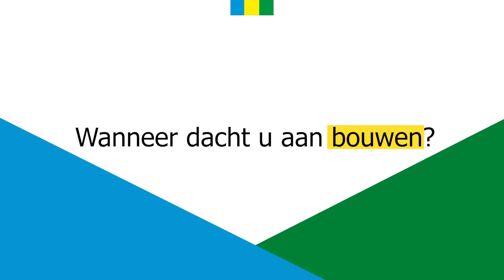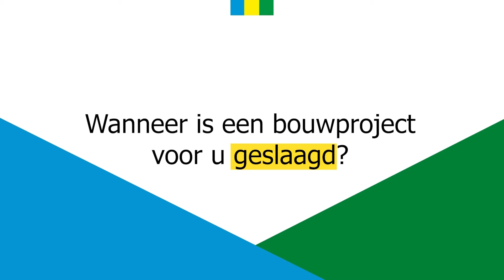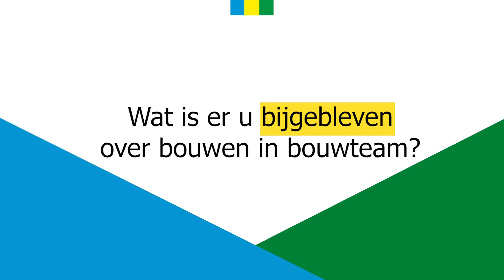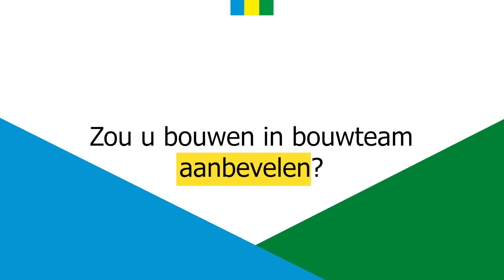Testimonial | Soprema Grobbendonk | Guido Verschueren aan het woord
🤝Voordenken en bouwen in bouwteam gaan hand in hand.

Dat is ook Soprema in Grobbendonk niet ontgaan. Want zij kozen ervoor om hun bouwdroom te realiseren in bouwteam samen met De Voordenkers. Hoe ze dat bouwtraject beleefd hebben? Daar vertelt Guido Verschueren, Product Specialist, je alles over in deze video.